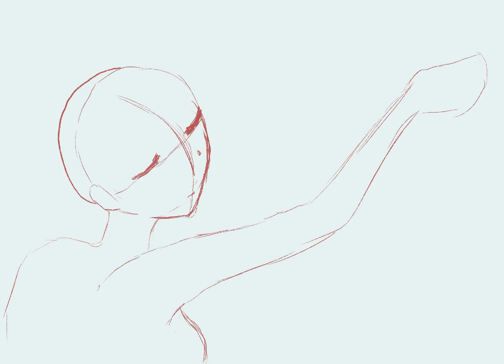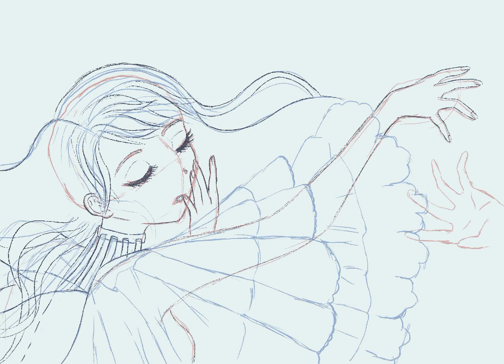Cover (歌ってみた)『Gira Gira』by Ado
Ado has an amazing voice and when paired with awesome producers, she is unstoppable!
I listened to this song over and over when it first came out!
So catchy!
I couldn't decide what to do for the video, so I ended up doing a timelapsed drawing :D

~*~ Credits ~*~
Song name: Gira Gira (ギラギラ)
Original artist: Ado
Art by me :)
Reference art: 沼田ゾンビ